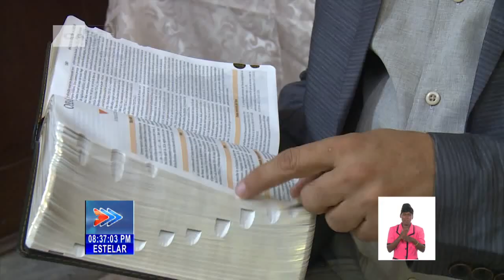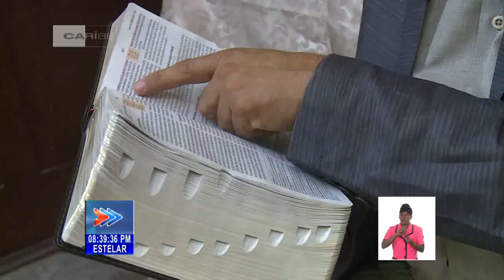Ratifica Cuba su compromiso con la protección de los derechos para todas las personas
Cuba ha ratificado en múltiples ocasiones su invariable compromiso con la promoción y protección de todos los derechos para todas las personas. En este día nos acercamos a tres líderes por los DerechosHumanos en Cuba, cada uno desde su visión y contexto nos habla de sus vivencias, labor y desafíos.